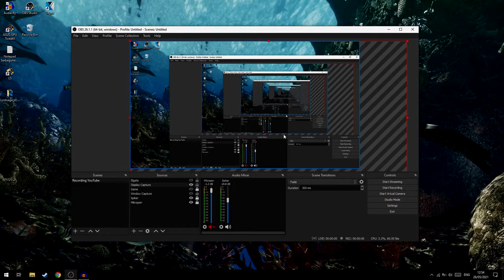Cara Mengatasi Source OBS Tidak Berubah Saat diubah Ukuran!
oke pak,kali ini guwek akan memberikan sebuah video tutorial abagiaman cara mengatasi gambar di obs yang tidak berubah saat diganti.